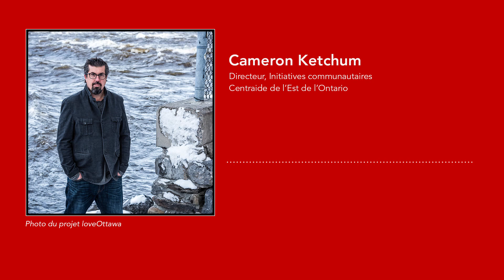Cameron Ketchum - Appel à l'action des Fêtes 2020